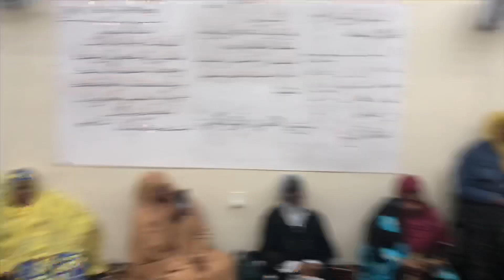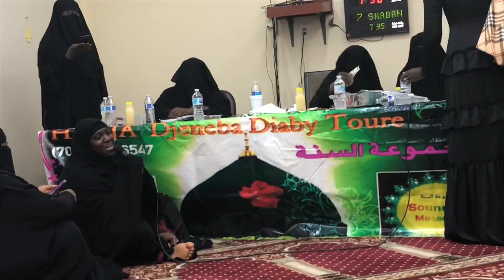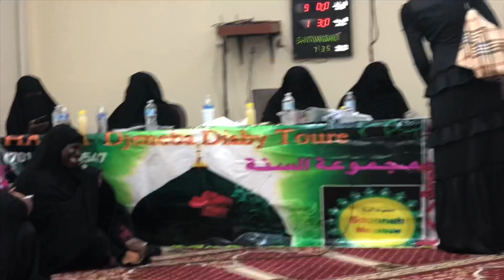L’importance Du Sadaquah A La Mosquée Majmoua Ounna NYC